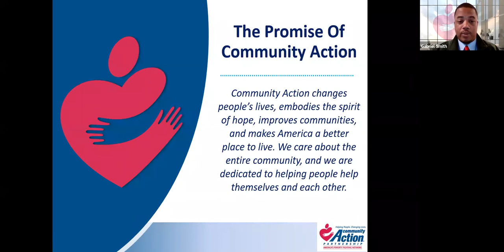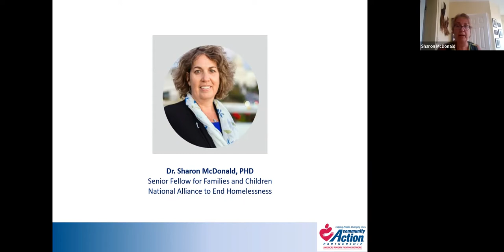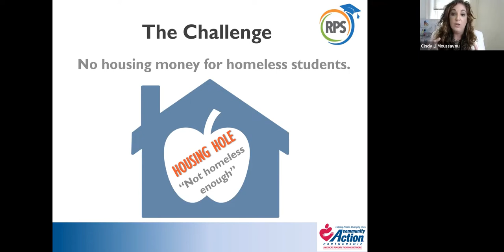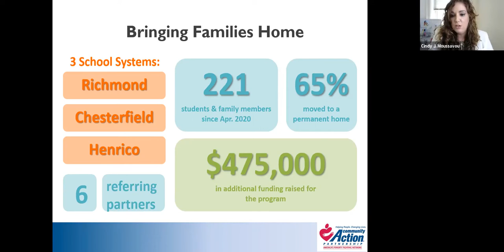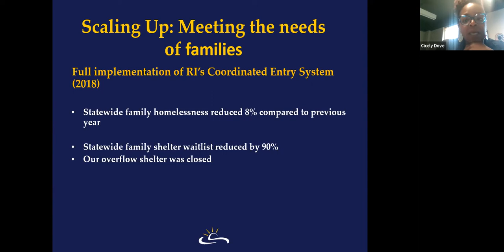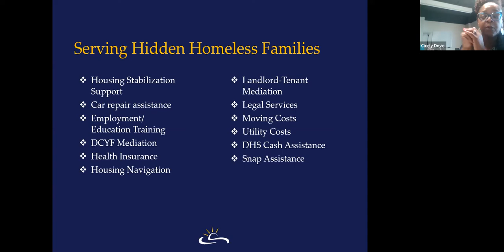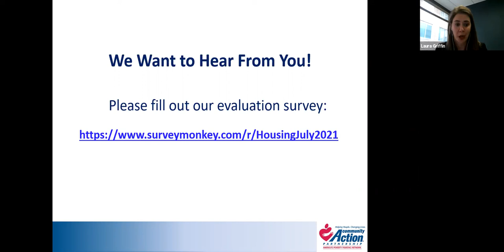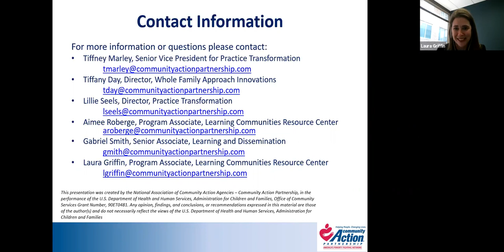Preventing Homelessness: Finding Families at Highest Risk